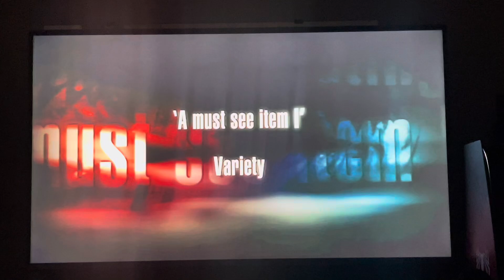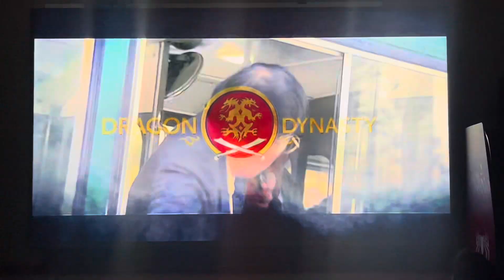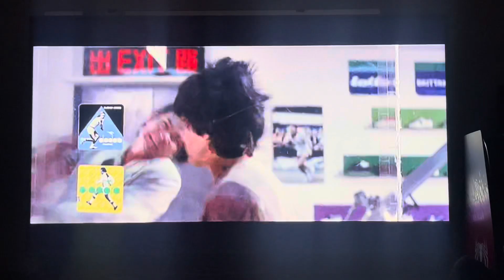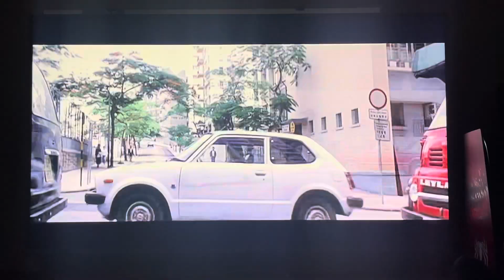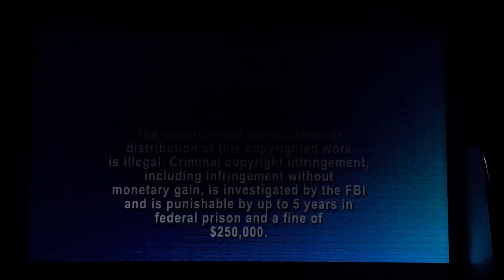Opening and Closing to Seven Swords (2005) 2007 DVD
Opening:
1. Genius Entertainment Logo
2. Dragon Dynasty Logo
4. Killzone Trailer
5. Police Story Trailer
6. DVD Menu
7. FBI Anti-Piracy Warning Logo
8. Dragon Dynasty Logo
9. The Weinstein Company Logo

Closing:
1. End Credits